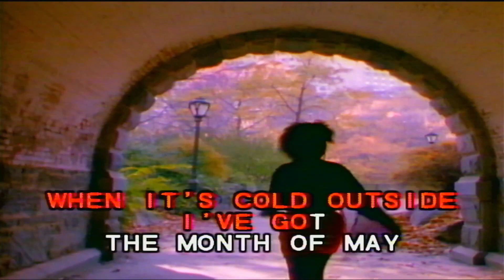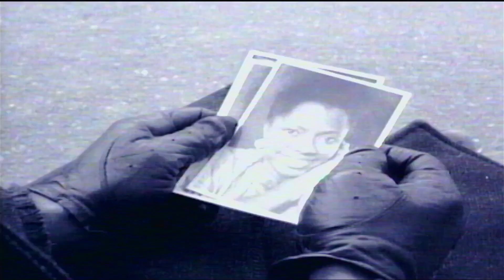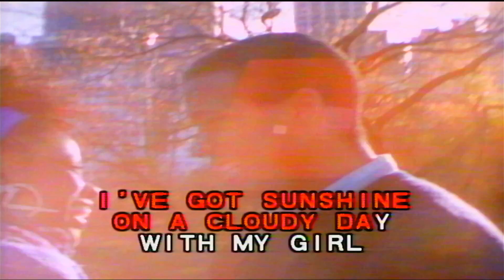MY GIRL - The Temptations - American Karaoke 60's Hit Parade